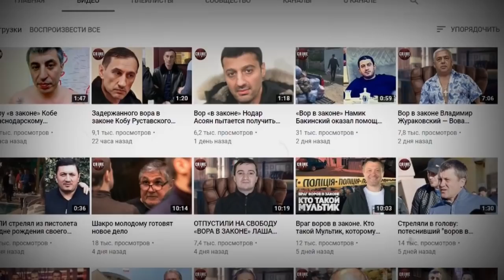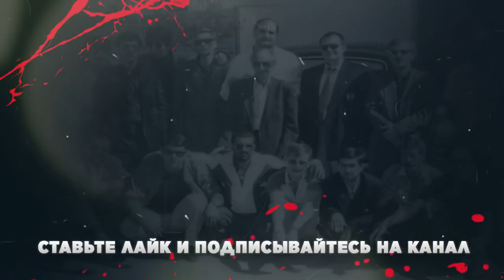Криминальный лидер Турции публикует разоблачения «теневого правительства»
Лидер криминального мира Седат Пекер опубликовал на своем YouTube-канале серию видео, разоблачающих министра внутренних дел республики Сулеймана Сойлу, бывшего главу МВД страны Мехмета Агара и его сына, депутата правящей партии Толгу Агара. Среди обвинений значатся причастность к наркотрафику, убийства и изнасилования, принуждение к суициду начальника полиции и многое другое. И это только начало, ведь из 12 обещанных роликов пока обнародованы лишь четыре.